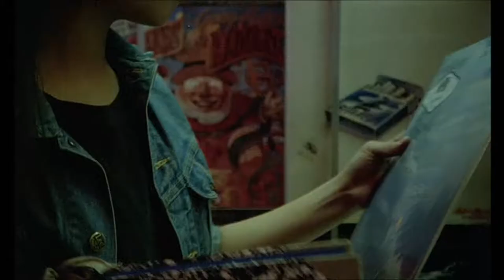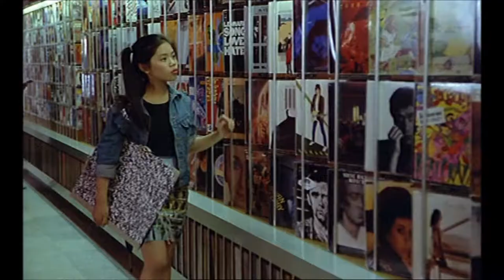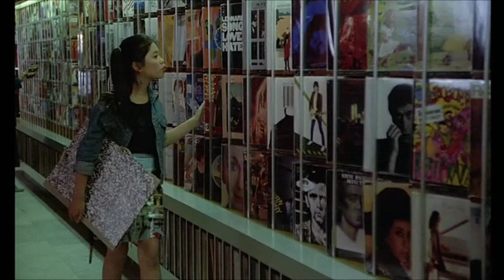Lolita Hiroshima - An Luu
Audio: Lolita Hiroshima by An Luu
Visuals: Diva (1981) Directed by Jean Jacques-Beineix

TECHNOIR channel, named for the (fictional) club on Pico Boulevard, in The Terminator is your source for the best of synthwave, electro,  80s gems and retro futurism.

LYRICS: French/En Francais
L'ice-cream qui dégouline
Lentement sur mes doigts
Le type à gabardine
Qui se serre contre moi

Un playboy de piscine
Qui vient me faire du plat
A coup de limousines
Et bronzage bahama

A ta frime
J'imagine
Comme tu me vois cinéma
Nuit câline, nuit de chine
Lolita Hiroshima

Coquine je les taquine
Ils n'attendent que ça
Je suis leur héroïne
Leur démon, c'est au choix

Ils me rêvent, me subliment
Ils viennent trouver en moi
Tentation de l'abîme
Ou fantasme hors-la-loi

A ta frime
J'imagine
Lolita Hiroshima

Lyrics: English
Ice cream dripping
Slowly on my fingers
The Gabardine type
Who is hugging me

A pool playboy
Who comes to make me a dish
With limousines
And Bahama tan

With your swank
I imagine
As you see me cinema
Tender night, China night
Lolita Hiroshima

Naughty I tease them
They're waiting for that
I am their heroine
Their demon is the choice

They dream me, sublimate me
They come to find me
Temptation of the abyss
Or fantasy outlaw

With your swank
I imagine
Lolita Hiroshima

Synthwave and delving back and forward and a desire to collect some good stuff in one place.